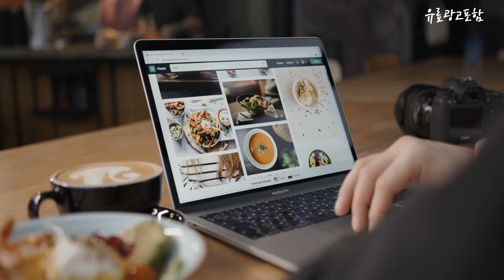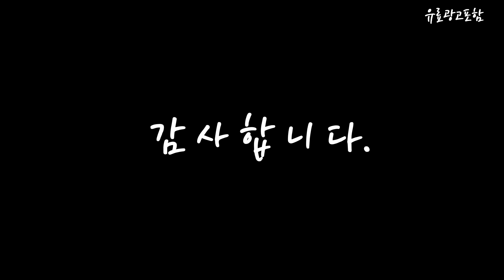골프파우치 상품평이 좋은! 알려드려요 추천 TOP10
❤️❤️❤️상품평이 좋은! 골프파우치 알려드려요❤️❤️❤️

[00:06]
10위. 골프 GOLP볼백 골프파우치 이중 클러치 스포츠 가방, 블랙 [30,490원]

[00:11]
9위. 클리브랜드 골프 파우치 CGF-18080I, 블랙 [29,000원]

[00:17]
8위. 타이틀리스트 코어 에센셜 파우치 TA22CEPK, 빈티지블루+블랙 [63,500원]

[00:22]
7위. 닥스골프 남성용 자카드 파우치백 DKPB-006M 0512, 네이비(Navy) [55,000원]

[00:28]
6위. 핑 골프 파우치 남성 여성 카트 손가방 PK1 2023 신제품, 카키 [49,000원]

[00:33]
5위. 테일러메이드 트래블 파우치 TB681, 블랙 [26,900원]

[00:39]
4위. 풋조이 투어 솔리드 골프 파우치, 화이트, 1개 [44,000원]

[00:44]
3위. 타이틀리스트 코어 에센셜 파우치 TA22CEPK, 블랙 [63,500원]

[00:50]
2위. 볼빅 투지퍼 파우치백 VAHPPC, 블랙 [22,900원]

[00:55]
1위. 풋조이 투어 솔리드 골프 파우치, 블랙, 1개 [44,000원]